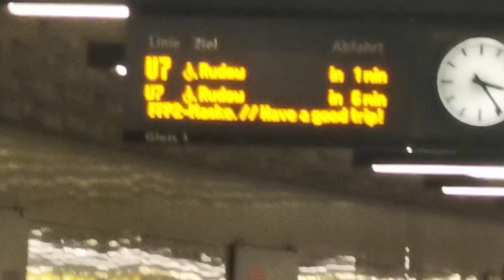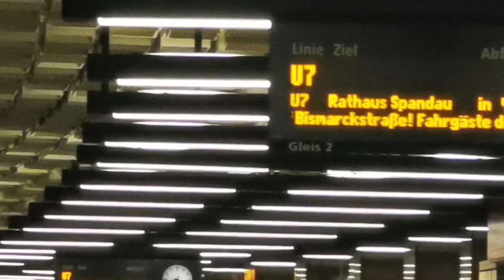U-Bahn Berlin U-Bahnhof Blissestraße U7 [HD 1080p]